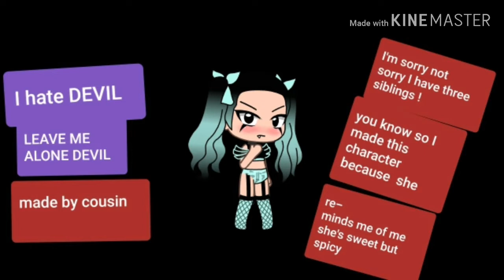OC INTRO|| GLMM|| 8+ because of kool aid